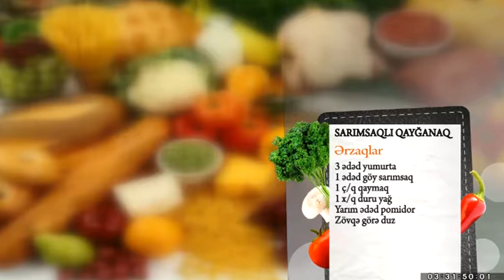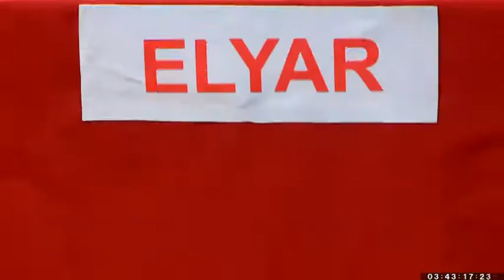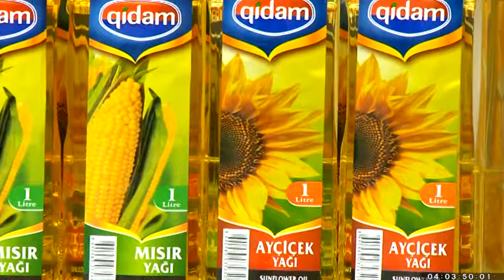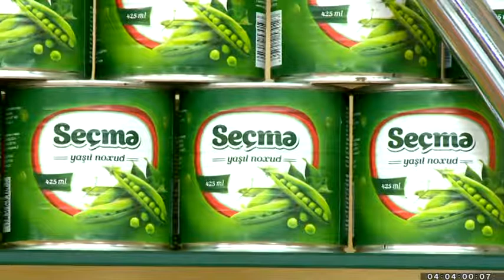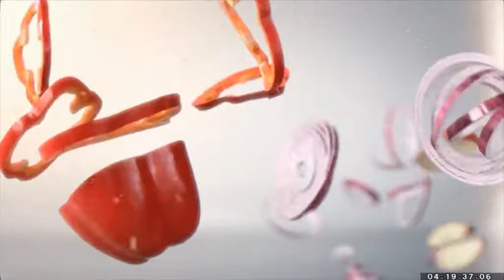leziz 3 boyuk tam